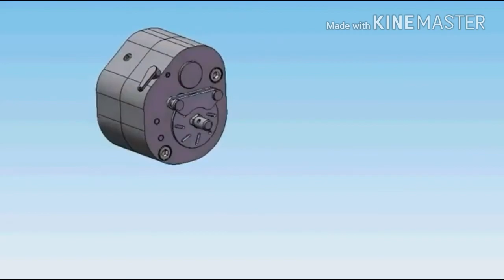Rotavator gear box process kular iphone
Rotavator side gear manufacturer company kular gear ludhiana